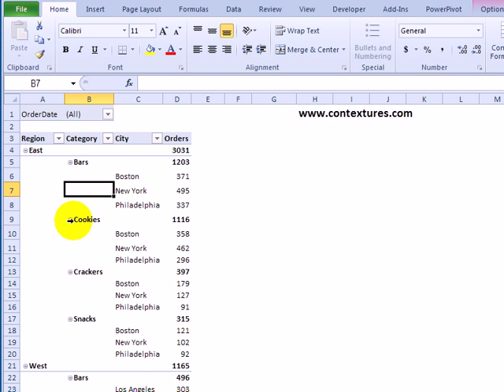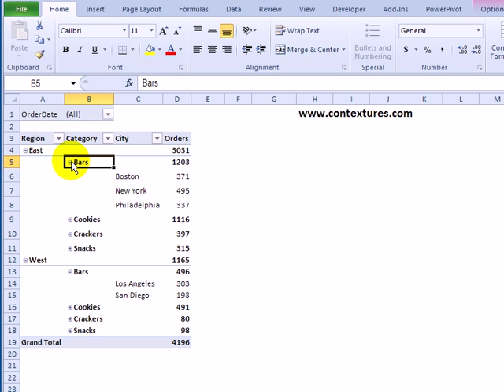Expand and Collapse Pivot Table Fields to Hide Details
In an Excel pivot table, you can collapse one or more of the pivot items, so only its subtotal is showing.
Later, you can expand all the field items, to see all the details again.